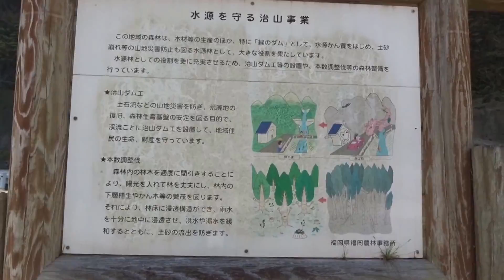山藤 猪野ダム 福岡県久山町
猪野神社　猪野ダム猪野川の周辺の山の山藤です
南小国町満願寺土井団地２０１５・０４・２５新緑の快晴の日
１２時間の進入許可道路？